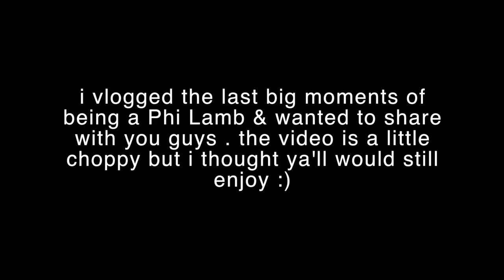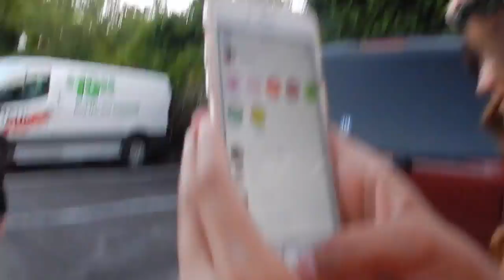SIGMA PHI LAMDA VLOG | Shae Lisa Jackson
Hey guys! So I graduated college which means I graduated from my sorority :(. Joining Sigma Phi Lambda was the best decision I could have made in college. I met so many awesome girls who truly love the Lord and I know these friendships will last forever. Enjoy meeting some of my amazing sisters:)

PEOPLE IN THE VIDEO (IG):
Mariah- mariahhwallace
April- feemy_wap
Naomi-nskevvv
Courtney_ courtneymichelle16
Brianna- brianna_white1
Joy- joykalu24
Brianna-bri_h_anna

God Bless!